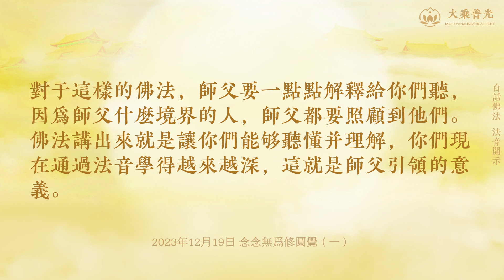🎧念念无为修圆觉（一） 2023年12月19日 | 白话佛法 法音开示 心灵法门 大乘普光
任何事情都是有因有果，今天你伤害别人，以后你也会被别人伤害，这叫因果，种因得果。所以师父叫你们做任何一个事情的时候，你要先想一想，这个事情做出来以后，你会不会受到良心的谴责？一般只要你内心已经在自责了，那就说明你这个事情做得不如理不如法，不如理不如法的事情一定会有一个不好的果。起心动念皆是业，所以无论是善业还是恶业，你只要种了因，一定会有一个果出来。所以修心修到后面，要把修心修到没有任何念头，念念有念和念念无念，是两个不同的修行次第。我今天要做多少功德，我今天要怎么样，我明天要怎么样，这是内心的起心动念，这叫有念，有念就是有为。无念是不思善也不思恶，内心没有任何念头，这叫无念，无念就是无为。师父今天要跟你们讲从有念到无念的一个圆觉修法，打比方说，你们学佛是为了家人，或者是为了自己的某些方面，你是带着某些念头才来学佛，这是有念。那么有念当然也不是说不应该，刚刚学佛的人，他一定是用有为的心来学佛，为了家人，为了某个方面，犹如你们有的人去工作，工作是为了每个月拿几千块钱，你只要工作就有工资拿，那么有的人他工作是为了充实他的人生，他不是为了拿那几千块钱，你们听懂了吗？

那么，师父再拉回来讲，你们很多人学佛是为了求人间的一些事情，念经是为了得到菩萨的加持和庇佑，这是很大一部分人目前的修行情况，这种就是念念有为的修行。随着一部分人对佛法的深入理解，很多人他慢慢懂得，我求来求去，最后还是空的，因为他懂得了成住坏空的道理呀，求到了最后还会从有到无，不就是空的吗？所以他想通了，他就不再求了，这个时候他就会从有念到无念的转变，他不再追求人间的东西。从有为到无为的修行次第，这是一个境界的提升，所以学习佛法，你们要往深处修，要往高处听。修心为什么这么重要？因为心是你们的根源，这个根源不能出问题，很多人不能用出离心修行，就是因为他的凡心太重，欲出离而不能。所以修心就是修掉你们凡尘的心，凡尘的心使你们有很多欲望生出来，欲望最后就变成你们心中的罣碍，所以修心就是要修掉这个欲望心。

那么，何为圆觉？师父问你们，你们在人间圆满吗？没有圆满，也圆满不了。因为你们每个人在人间有这样的心，那样的心生出来，贪这个，要那个，这个心在人间永远有贪不完的东西，贪不到很难过，你们这个心怎么圆满？所以师父让你们修心啊。这就是为什么你们在学佛以后，你们的心不再像以前经常想不通，你的心在一点点地得到修正，你不贪了，你不要了，你不求了，你不再为人间的事情想不通了，你这个心就在逐渐地从有到无。以前心里装了很多事情，学佛后，很多事情完全可以放下，把它从心里拿掉，你的心就从有到空，心空则净，干净的净啊，只有干净的心你才能圆满。内心干净才能圆满无碍，就是没有罣碍，听懂了吗？对于这样的佛法，师父要一点点解释给你们听，因为师父什么境界的人，师父都要照顾到他们。佛法讲出来就是让你们能够听懂并理解，你们现在通过法音学得越来越深，这就是师父引领的意义。

2023年12月19日